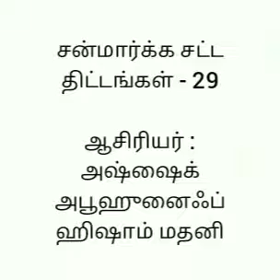சன்மார்க்க சட்ட திட்டங்கள் - 31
பிஸ்மில்லாஹிர் ரஹ்மானிர் ரஹீம்

📝 உள்ளடக்கம்:

1. மீட்டல்

2. தொடர் உதிரப்போக்கு ஏற்படக்கூடிய பெண்களின் வகைகளும் அவர்கள் தொடர்பான சட்ட திட்டங்களும்.